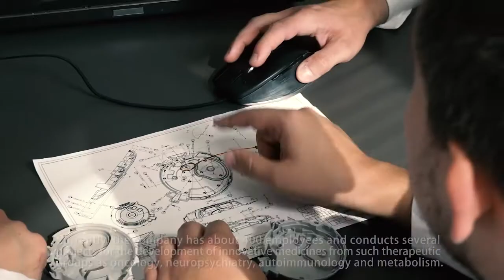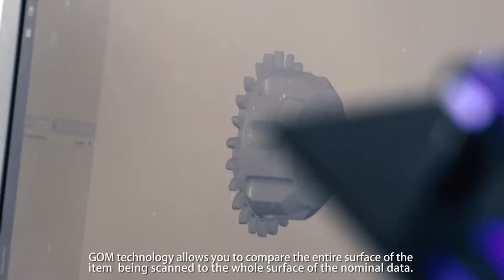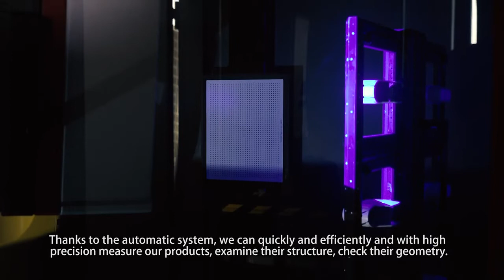Celon Pharmaceutical Uses ATOS ScanBox for Quality Control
Celon Pharmaceutical teamed up with GOM's Polish distributor Lenso to integrate the ATOS ScanBox into the quality control process.